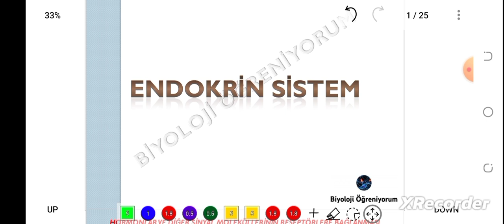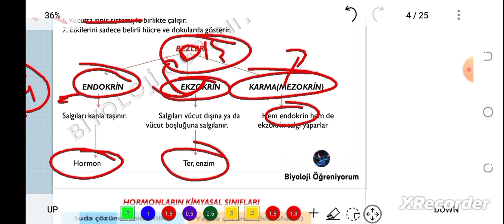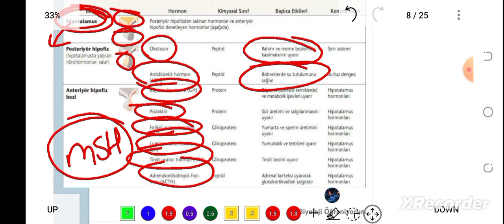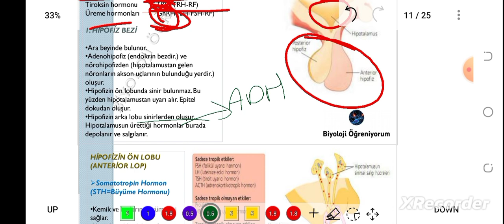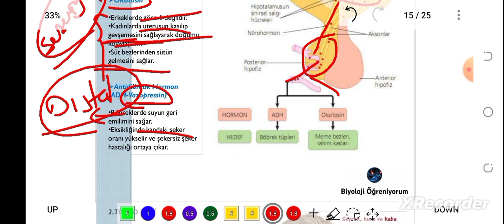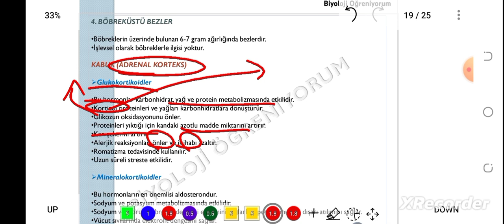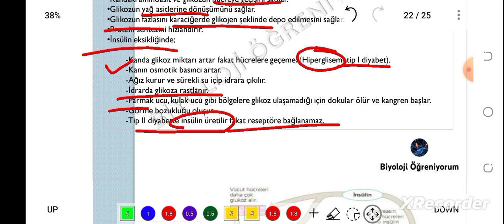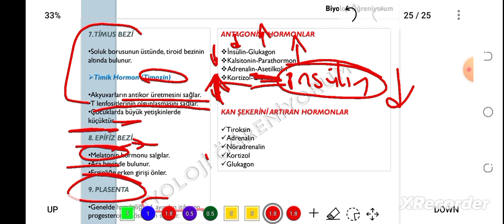63. ENDOKRİN SİSTEM - ÖABT BİYOLOJİ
konu PDF